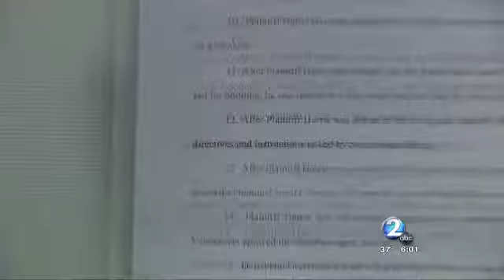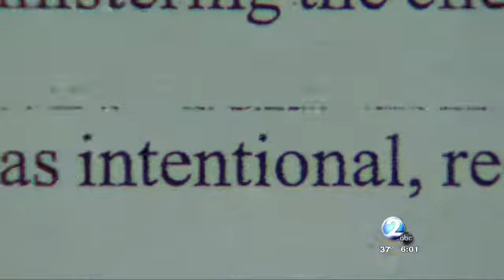Caught on Video: Inmate Pepper Sprayed in Restraint Chair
An inmate is suing after he was pepper sprayed in a restraint chair.